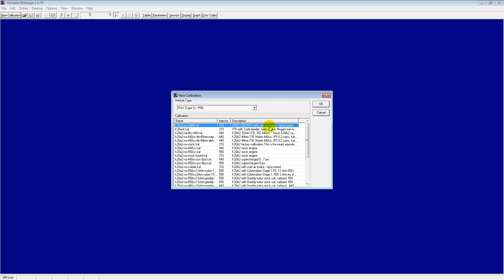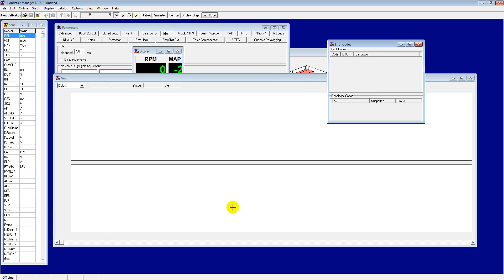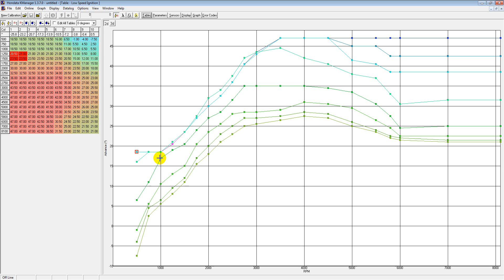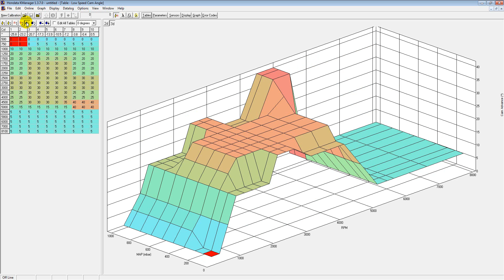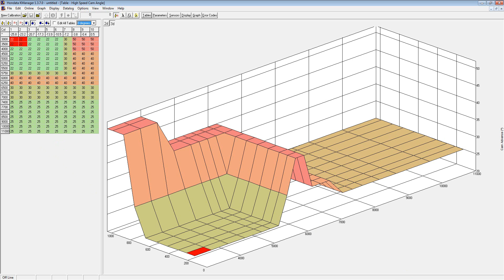K Pro Tutorial Part 1 : Loading a basemap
This is the first part in my K-Pro tutorial.

Jay

I assume no responsibility for any damage done to your motor, yourself or anyone around you as a result of following this tutorial.